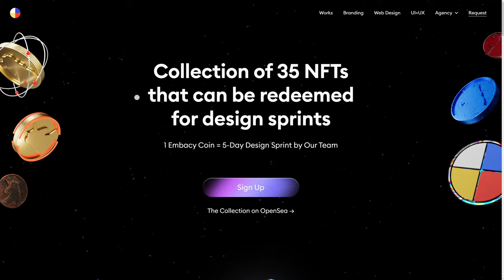Embacy NFT Collection